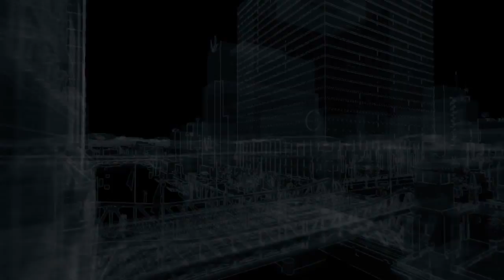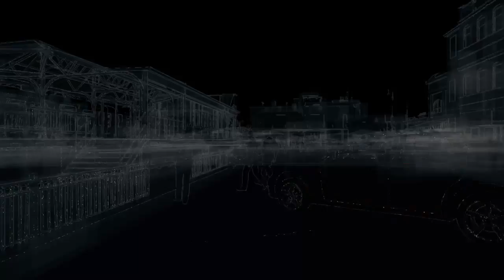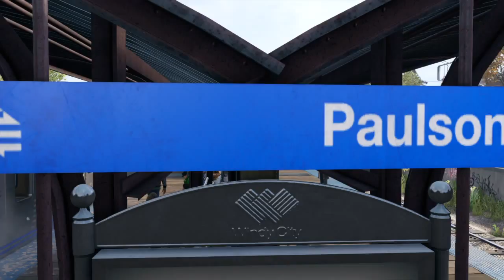Resisti piccolo - Watch Dogs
Aiden Pearce, protagonista di Watch Dogs, inizia ad averne abbastanza di Damien e lo vorrebbe eliminare, ma quest'ultimo fa una mossa a sorpresa che spiazza Aiden.

Damien chiama Aiden e gli dice di essere a casa della sorella, quando quest'ultimo arriva là scopre che la sorella è stata rapita mentre il nipote sta per esserlo.

Aiden riesce a rintracciare il telefono del nipote, Jackson, e capisce che si trova su un treno, quindi lo raggiunge e non senza difficoltà lo porta in salvo.

Lo affida a un'assistente sociale, mentre lui cerca di rintracciare la sorella.